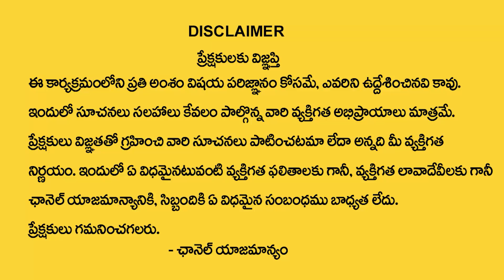Nittala Kiranmayi About Varasathva Rogalu | Home Tips | Dharma Sandhehalu | MY DESTINY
Watch